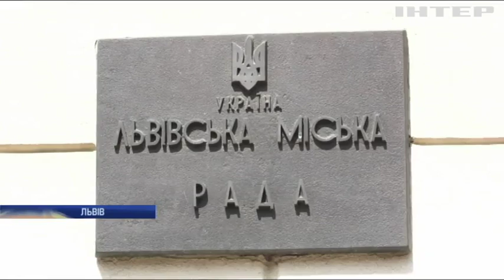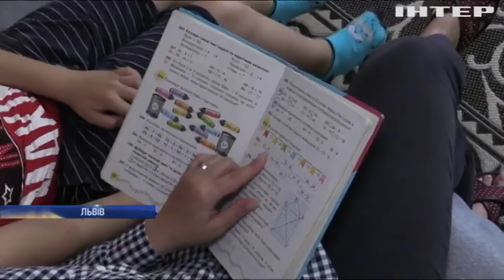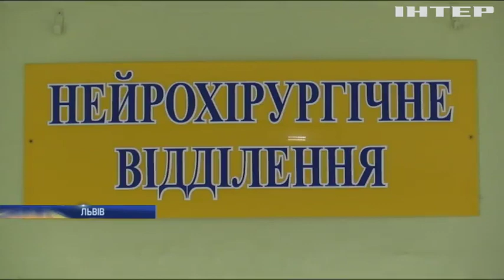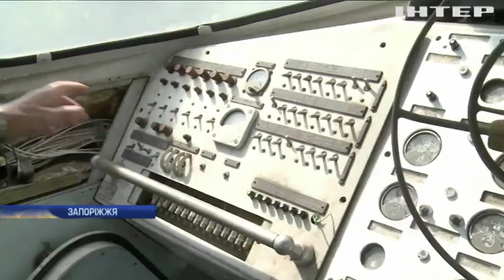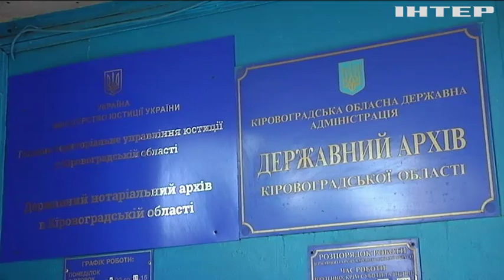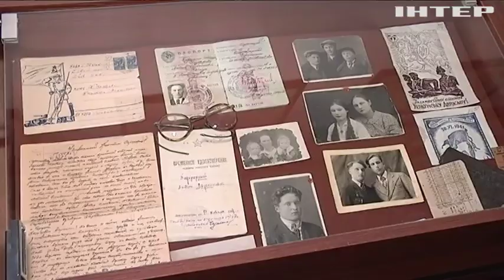Новости 12:00, выпуск 21 августа 2019 года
Дивіться у випуску: В Флориді видовищним вибухом знищили паркінг аеропорту. Росія та Китай скликають позачергове засідання Ради безпеки ООН. На Рівненщину з'їхалися скаути з усього світу